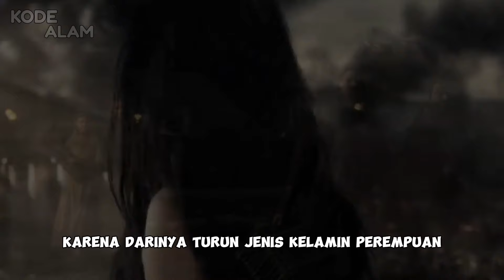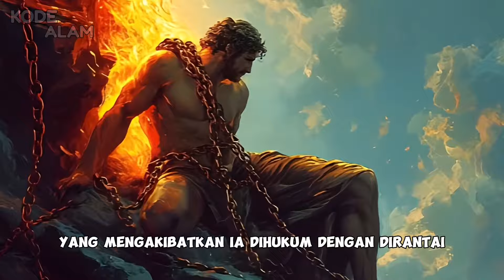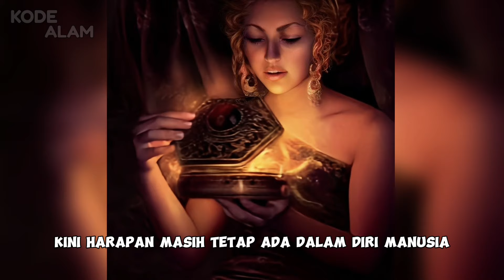Harapan Yang Tersisa Dari Kotak Pandora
Kisah Kotak Pandora Mitologi Yunani

Kotak Pandora adalah sebuah kotak yang diberikan Zeus raja para dewa kepada Pandora sebagai hadiah pernikahannya dengan Epimetheus
Pada saat kotak pandora dibuka segala kejahatan keluar untuk menjangkiti manusia
Namun di dalam kotak pandora masih tersisa harapan